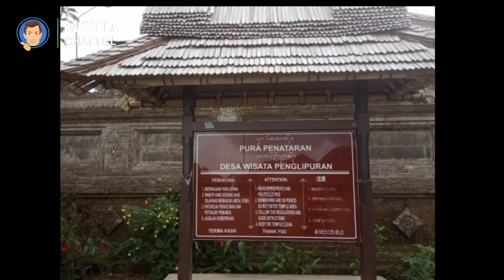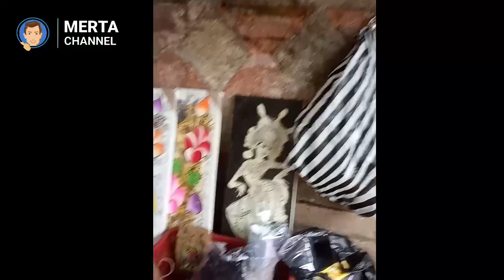Wisata Desa Penglipuran Bangli, Bali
Wisata Desa Penglipuran Bali

Semenjak desa Penglipuran terlihat disalah satu stasiun TV Indonesia, yang digunakan sebagai tempat shooting FTV (film televisi). Minat wisatawan domestik untuk mengunjungi desa Penglipuran Bali semakin tinggi.

Karena wilayah kabupaten Bangli dan objek wisata di Bali timur salah satunya desa Tenganan masih kental nuasa Bali asli dan belum banyak mendapatkan pengaruh modern. Tahukah anda, desa adat Penglipuran Bangli digunakan sebagai contoh pertama sebagai desa wisata di Indonesia oleh pemerintah daerah pada tahun 1995.

Lokasi lokasi desa adat Penglipuran, berada di desa Kubu, kabupaten Bangli, provinsi Bali. Mungkin banyak dari anda tidak tahu, kabupaten Bangli di Bali bagian mana. Jika anda pernah wisata ke Kintamani atau Gunung Batur, inilah wilayah kabupaten Bangli.

Jarak dari Kuta ke desa Penglipuran Bangli, kurang lebih 53 kilometer. Dengan perkiraan waktu tempuh, 1 jam 30 menit dengan lalu lintas lancar.

Lokasi desa penglipuran Bangli berada di ketinggian sekitar 600 – 700 meter dari permukaan laut. Akibat berada di posisi ketinggian ini, membuat udara sejuk akan terbayang oleh anda.

Karena tidak ada sarana transfortasi umum untuk menuju lokasi desa Penglipuran Bangli. Maka cara terbaik untuk wisata ke desa Penglipuran Bangli adalah menggunakan jasa rental mobil + sopir di Bali atau menyewa mobil tanpa supir.
Tiket masuk sangat terjangkau untuk WNI ( warga negara indonesia) dewasa hanya 15 ribu per orang dan anak - anak 10 ribu per anak. Sedangkan untuk WNA ( warga negara asing ) dewasa 30 ribu per orang dan anak - anak 25 ribu per anak.
Gimana tertarik bukan untuk berwisata ke Desa Penglipuran?
Nontonin video ini sampai habis ya...
Enjoyyy...

- Salam Merta Channel -